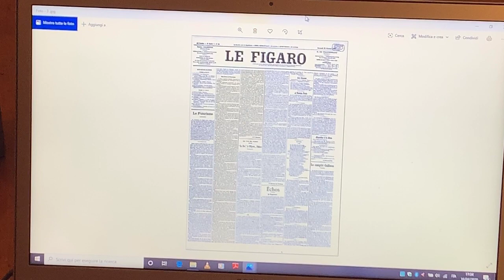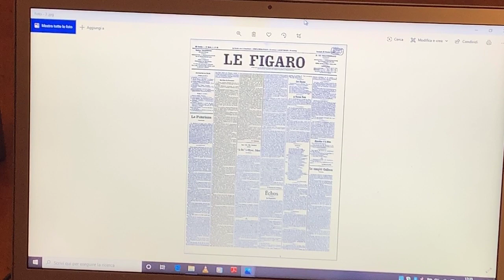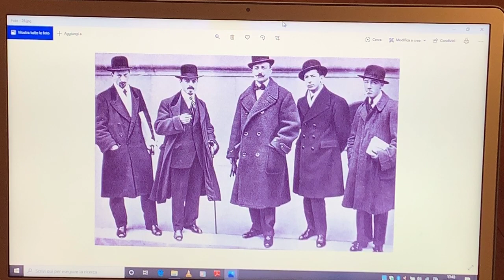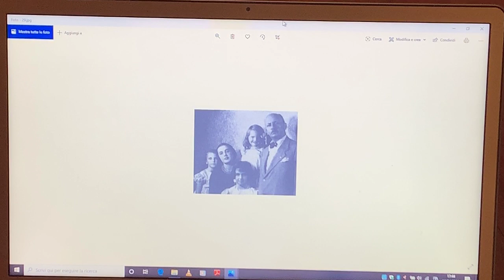6 - I Futuristi in Pinacoteca "M.Moretti"